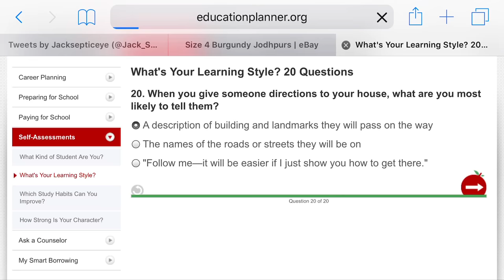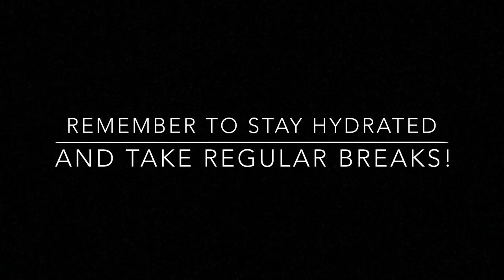HOW I REVISE FOR EXAMS | 17-01-18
Sorry for the lack of audio volume at the beginning!
It gets better I promise!

Niamh And Bentley
Be Safe Be Seen Save A Life

niamh99x

LOVE NIAMH AND BENTLEY!💖